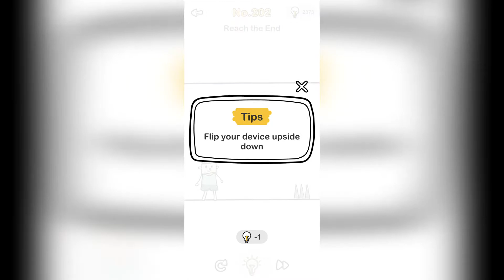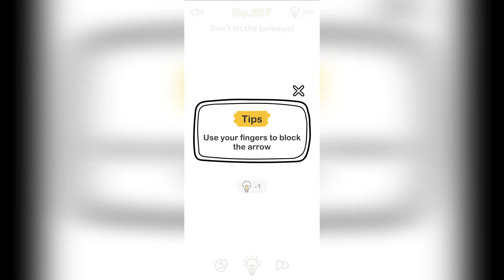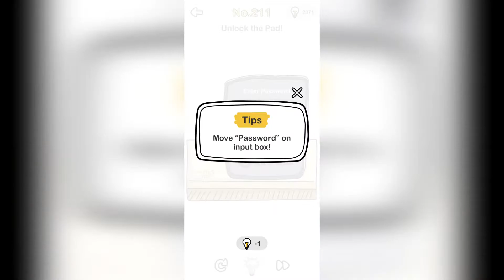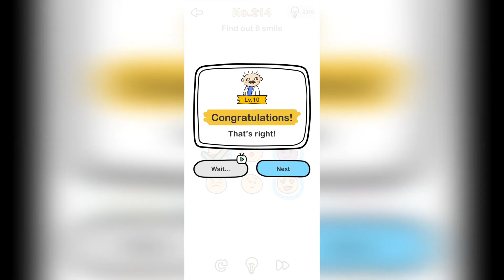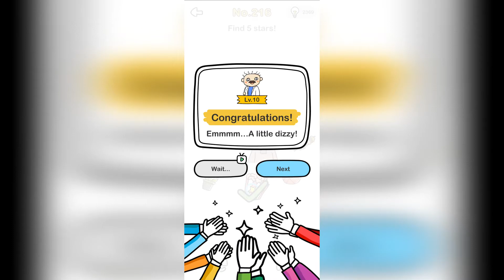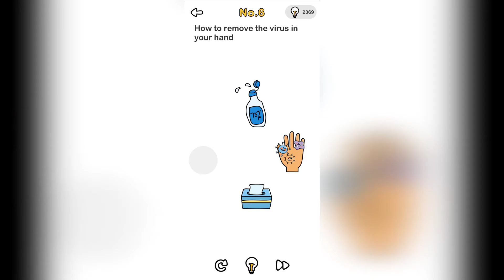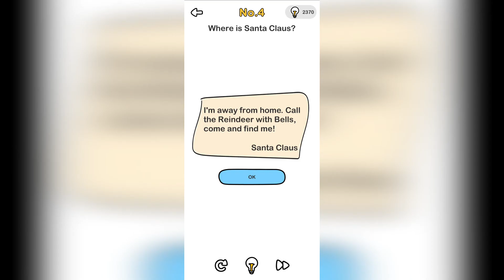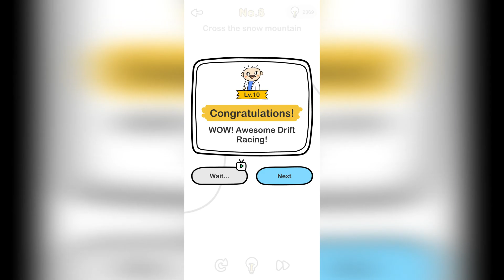Brain Out - Level 201-221 (END) Gameplay Walkthrough #5